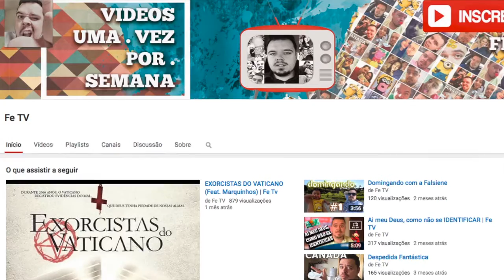TAG - NEGATIVIDADE NO YOUTUBE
ASSINE O CANAL PARA NOVOS VÍDEOS TODA SEMANA!

MAIS UMA TAG!
Fui marcada pela linda Dijhelly!
Obrigada por lembrar de mim! :)